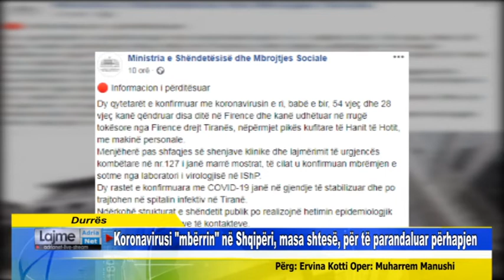Durrës Koronavirusi mbërrin në Shqipëri, masa shtesë, për të parandaluar përhapjen